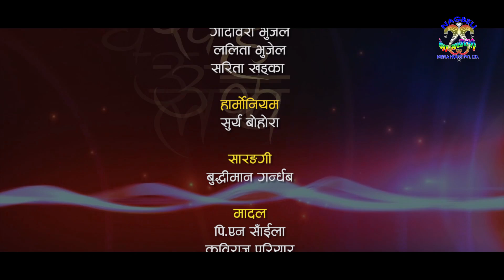ड्राईभर सँग घुमेर हिनेकाे कुरा था पाएपछि || Nagbeli Media || Lalita Bhujel || Basanta Tiwari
नागबेली मिडियाको प्रस्तुती :
Nagbeli Media Presents : Live Dohori Falaicha

Direction : Laxman Lamsal
camera : Manoj Rai
Editor : Manoj Rai
Boys Singer :   Basanta Tiwari , Rajan Giri , Laxman lamsal etc.
Ladies singer : Lalita Bhujel , Gita Khadka,  Godawari Bhujel ,  etc.
Madal : PN Saila /kabiraj paryar
Harmunium : Surya Bohora
Sarangi : Buddiman Gandharba
Basuri :
Orginal Song : Maya Chanchale.

यस च्यानल का भिडियोहरु कपी गरी अप्लोड गरेको पाइएमा कानुन अनुसार कडा कार्बाही गरिने छ ।

तपाँईहरुसँग पनि लुकेर रहेकाे प्रतिभा  तथा अलपत्र परेका बेवारिसे तथा अपाङ्ग काेही हुनुहुन्छ  भने हामीलाई सम्झनुहाेस् हामी सहयाेग गर्नेछाैं ।

नागबेली मिडिया हाउस प्रा. ली.

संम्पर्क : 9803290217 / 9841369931